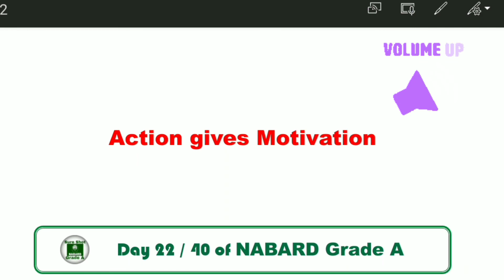Day 22/40 of NABARD grade A journey | mock tests 1 & 2 revision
this is the daily target for day 22 of 40 of nabard grade a 2022 jouney.